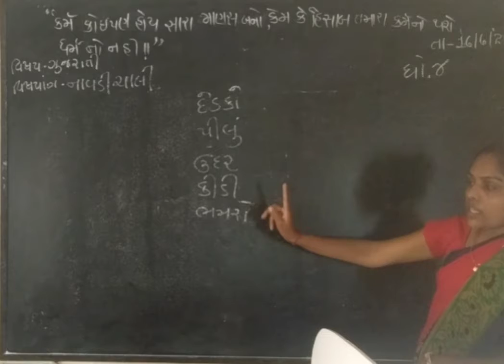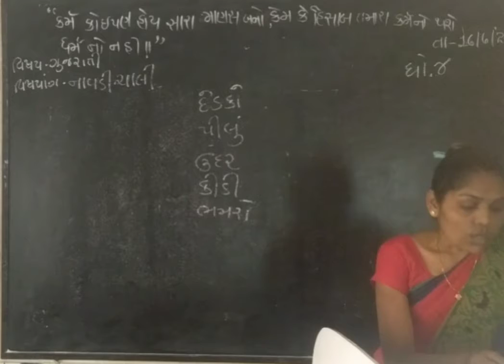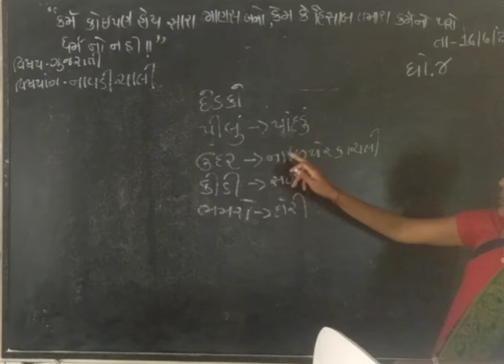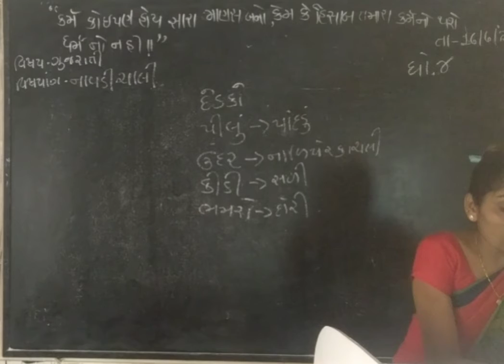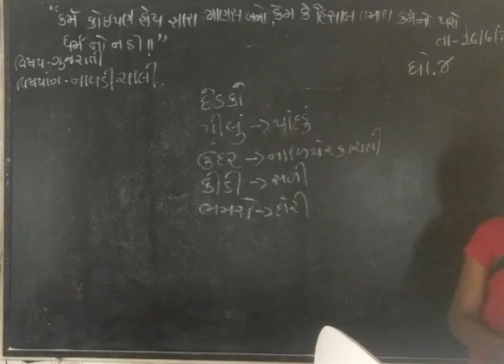std 4 guj ch 1